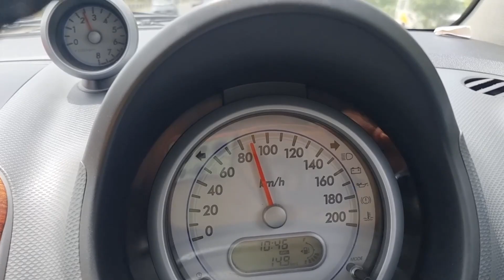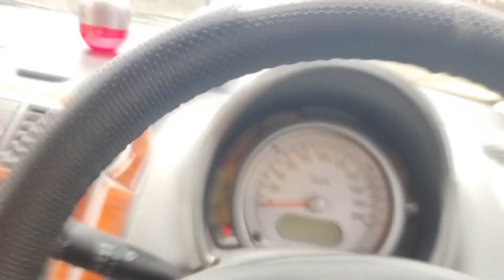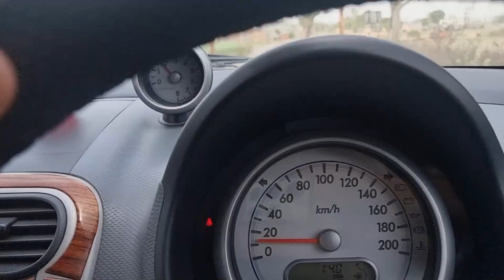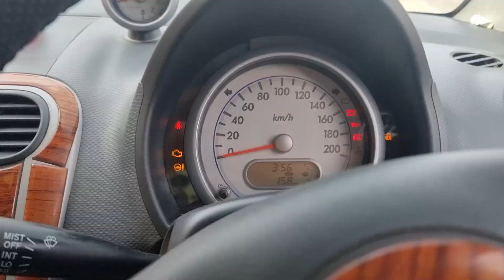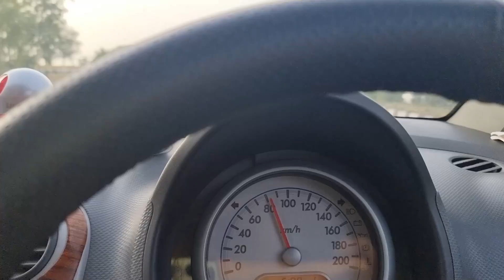Munak Dam Tour With Family | Munak Famous River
(kripya agr aapko swimming nhi aati to ise try mt kren. or jinko swimming aati vo apni safty k sath kren. its danger) . its a expert swimmer. so please carefully swim with safty.

Your Quaries :-
munak river,
munak river bridge,
munak river road,
family trip,
family trip ideas,
family trips,
best family trip destinations,
best place for family trip in india,
best places for family trip near me,
best caption for family trip,
family trip checklist,
family tour,
family tours,
all in the family tour,
family tour car,